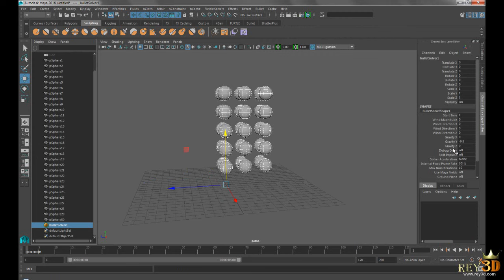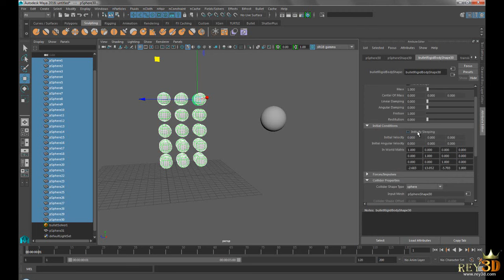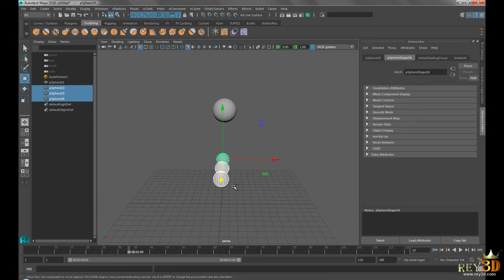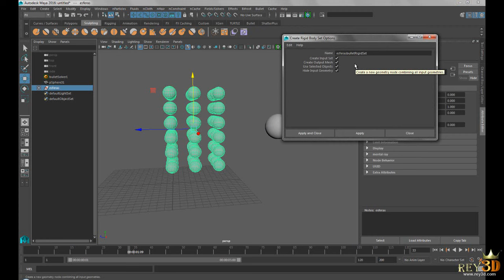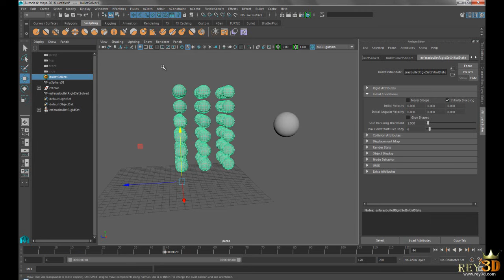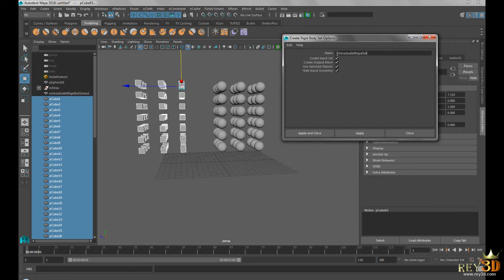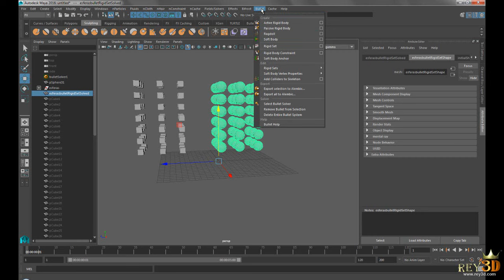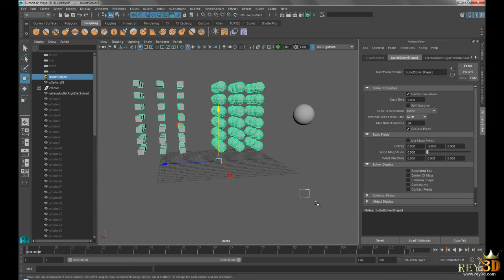5/19 Rompiendo un puente en Maya con Bullet - Creando sets de forma adecuada